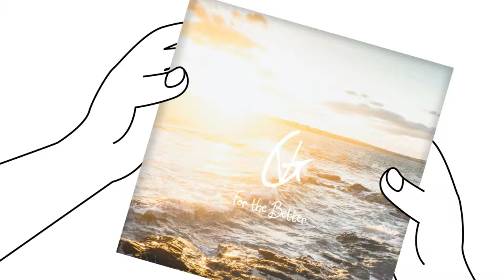Vlad Gluschenko For the Better || Free Music To Use For Vlogs || No Copyright Music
Vlad Gluschenko - For the Better [FREE TO USE]